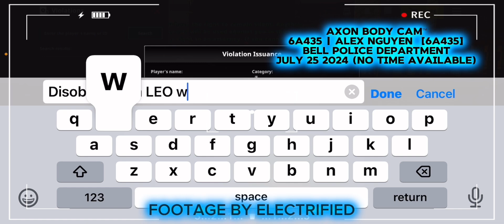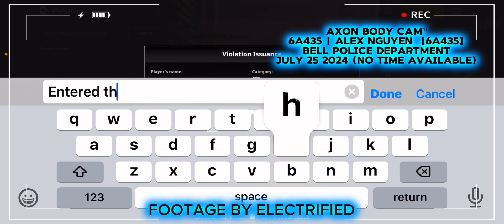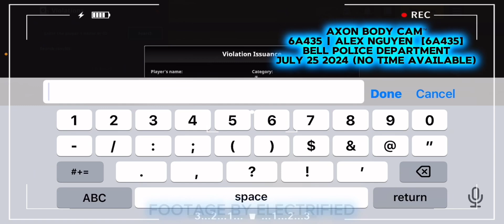The Arrest of Coye Enis! (OS Roleplay) (BodyCam Footage)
Made an another arrest again!

Everything is recorded for roleplaying purposes. For proof too.

ALL OF MY MUSIC:
Songs also used:
What is OneState Roleplay? OneState is the world's first RolePlay game with an open world and 500+ people online in one map! Choose your own path in OneState! Immerse yourself in the ultimate roleplay experience with One State RP, a real life simulator set in a vast open world.
Join by getting the app from Google Play Store on android devices or App Store on the iOS!